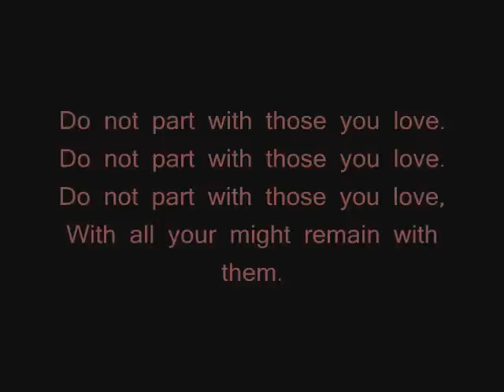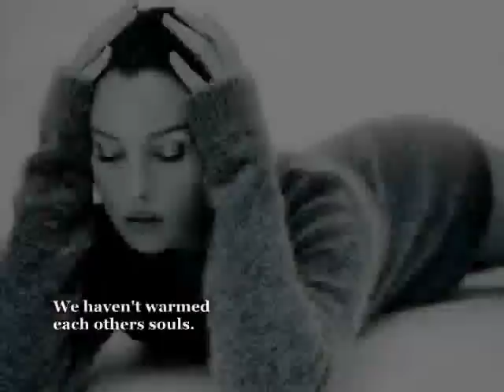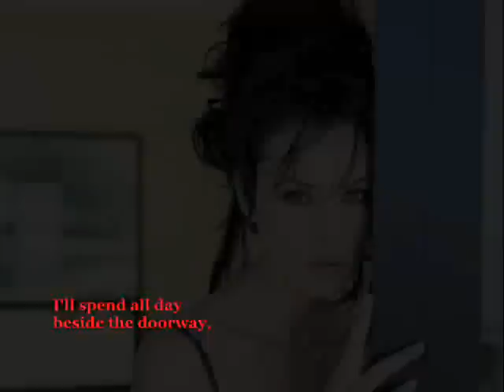Monica Bellucci, Alla Pugacheva, Do Not Surrender If You Love (Не отрекаются любя)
Alla Pugacheva is the most famous Russian singer of the past 40 years. This is one of her top songs and I thought it would be nice to translate the words in order to illuminate the beauty for those who don't understand them. Monica Bellucci seemed liked the perfect muse for this kind of song, since it is very unlikely that any man would leave her without returning.